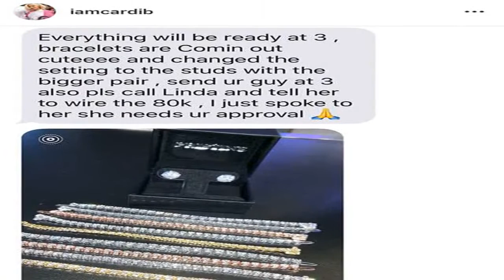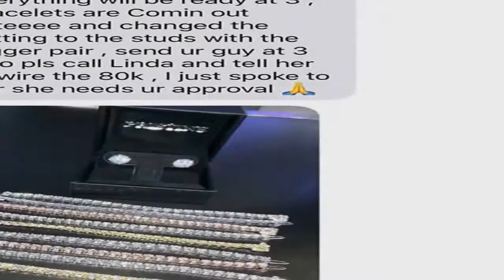Cardi B Spends dollar 80,000 on Diamonds for Baby Kulture If Im Iced Out My Daughter Gotta Be Too